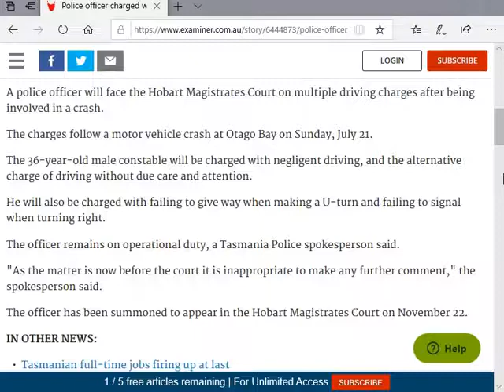Forza Horizon 4 Tasmania police dangerous driving crashes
Far from the first time this has happened and since being supportive and loyal to the police also means calling them out when they do the wrong thing I think a little light hearted mockery is in order. A parody if               you will, since Tasmania parodies safe driving.